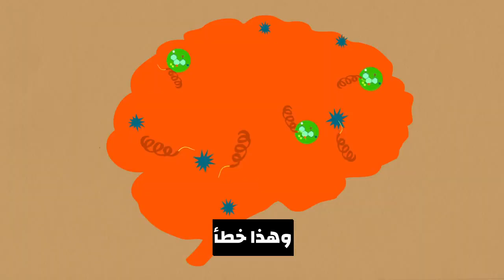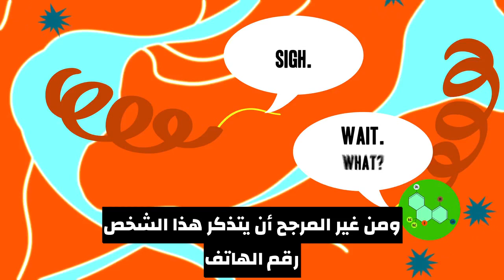كيف يؤثر الحشيش علي الدماغ ؟ ولماذا هو موجود ؟ مترجم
مركب الكانابيونيد
تأثير الحشيش علي الدماغ ،كيف يؤثر الحشيش علي الدماغ ، كيف يؤثر الحشيش علي العقل ،تأثير الحشيش